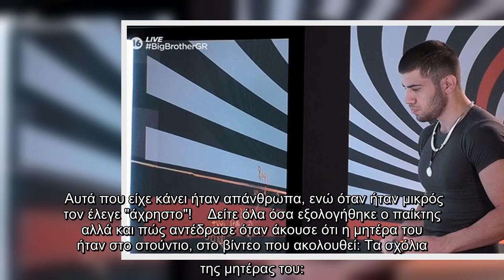Big Brother: Λύγισε ο Βλαδίμηρος-Η δολοφονία του αδερφού του και ο θάνατος του πατέρα του